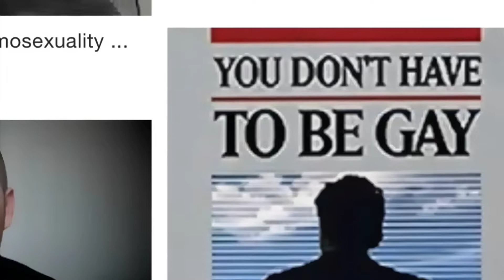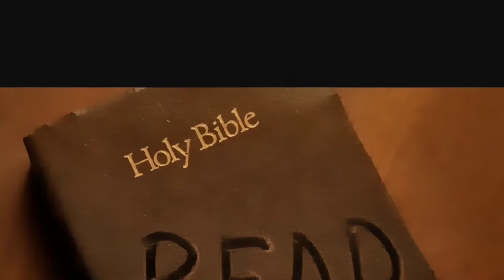Why God Created Love ? God’s purposes for Love